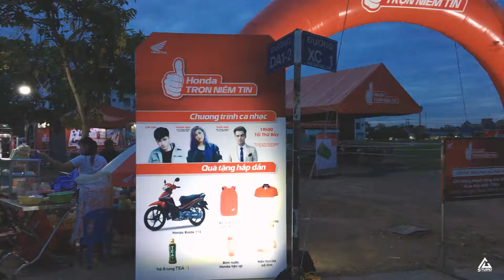BEN CAT 🌟 Beu+ with Honda show 🌟 D.N.S crew